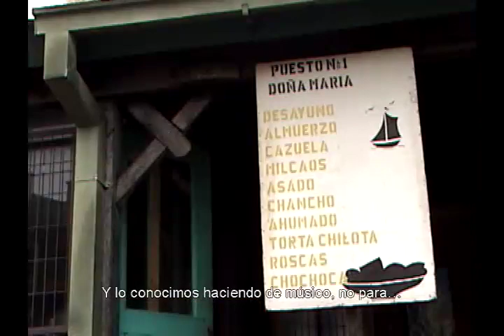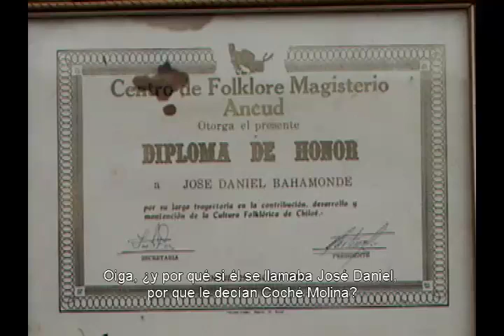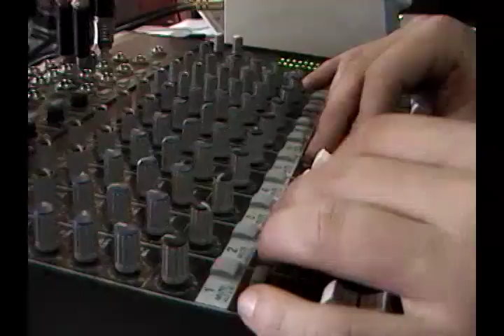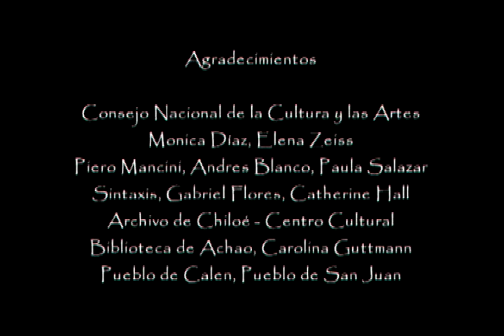Tributo a Gerónimo Barría - Músicos Campesinos de Chiloé (Documental)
Una Película de: GERMÁN MORENO V.

Duración estimada: 52 min. Aprox.
Formato de Rodaje: Mini Dv
Formato de Exhibición: DVD Home Video (Zona 4 NTSC)
Aspecto: 4:3
Audio: 2.1 Stereo
Idioma: Español + Subtítulos

Una producción de AURYN PRODUCCIONES (Chile)

Dirección: Germán Moreno V.
Guión: Renato Cárdenas A.
Producido por: José Salazar N.

Fecha de Estreno: 20 de Diciembre del 2005